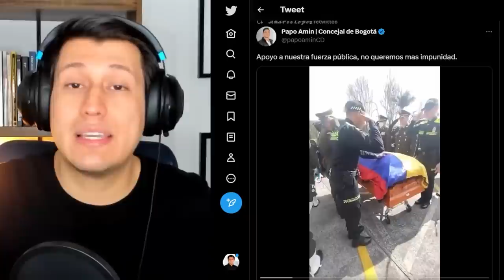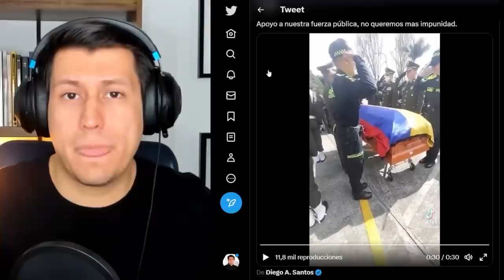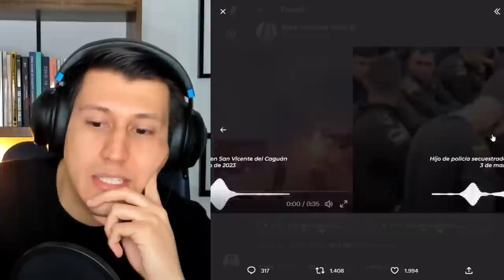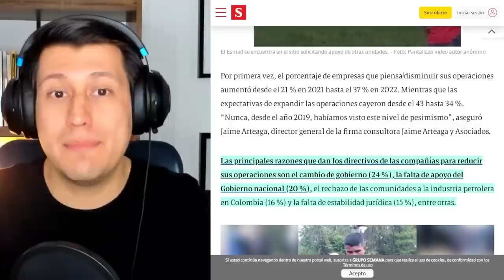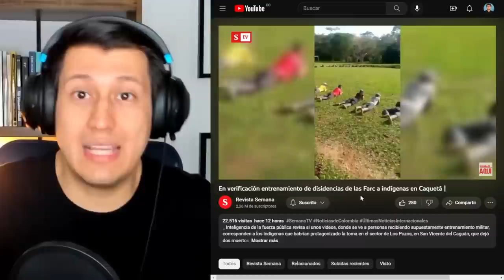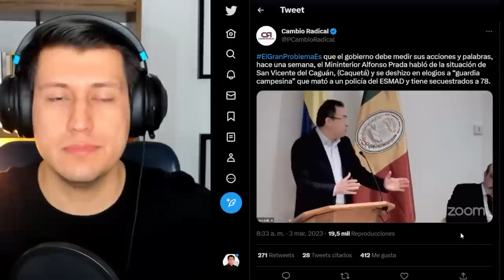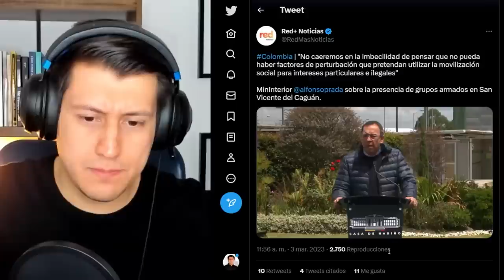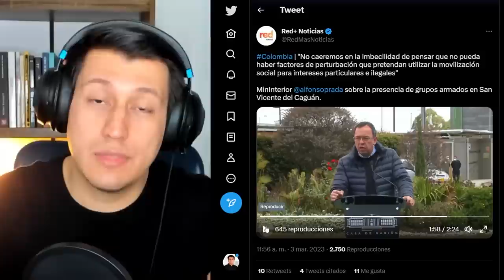NIÑOS piden ayuda a PETRO y este no hace NADA! | Policía pasa su peor momento en la historia